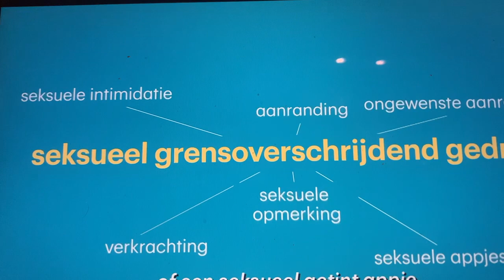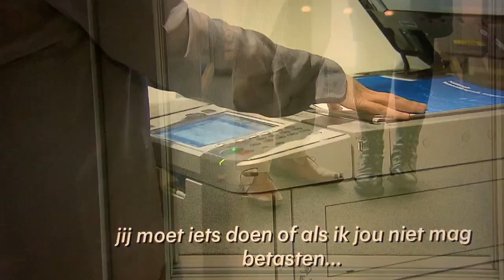grensoverschrijdend gedrag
Grensoverschrijdend gedrag is gedrag dat de grenzen van wat als acceptabel of respectvol wordt beschouwd, overschrijdt. Dit kan fysiek en/of verbale agressie zijn, seksuele intimidatie of ongewenste aanraking, stalking of andere vormen van dwang of ongewenst gedrag. Het kan ook gedrag omvatten dat anderen ongemakkelijk maakt, of gedrag wat anderen onder druk zet om iets te doen wat ze niet willen (manipulatie). Het is belangrijk om te benadrukken dat grensoverschrijdend gedrag nooit mag worden geaccepteerd en dat mensen het recht hebben om in een veilige omgeving te leven of/en te werken, vrij van dergelijk gedrag.